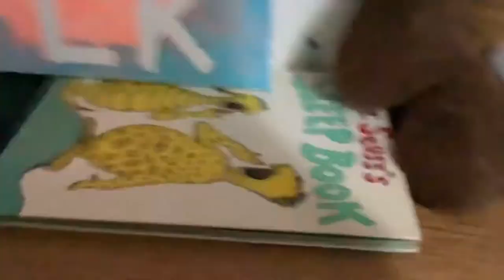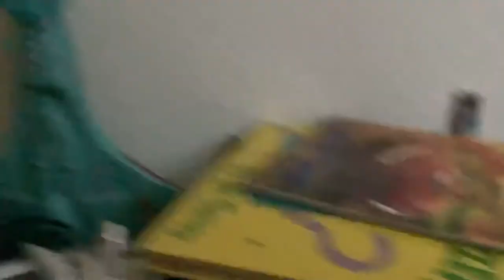Disney’s Donald Duck & milk (1942) Barf the yellow giant